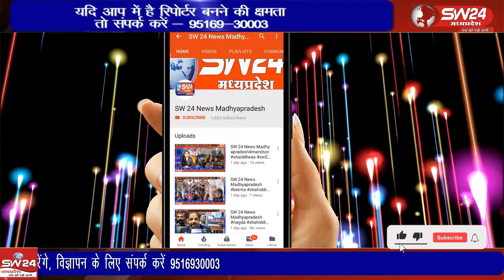शिक्षा के क्षेत्र में कार्यरत गैर-लाभकारी एजुकेट गर्ल्स ने इस साल अपने 15 सालों का सफर पूरा किया है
दिनांक 12 जनवरी-2023 बालिका शिक्षा के क्षेत्र में कार्यरत गैर-लाभकारी संस्था एजुकेट गर्ल्स ने इस साल अपने 15 सालों का सफर पूरा किया है। इस अवसर पर संस्था ने झाबुआ में स्थापना दिवस समारोह का आयोजन किया। झाबुआ से अल्बर्ट मंडोरिया की रिपोर्ट